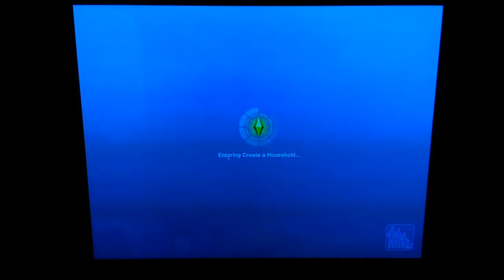The Sims 3 ep 1 creating Thomas Wade